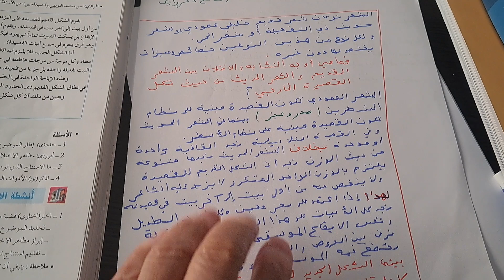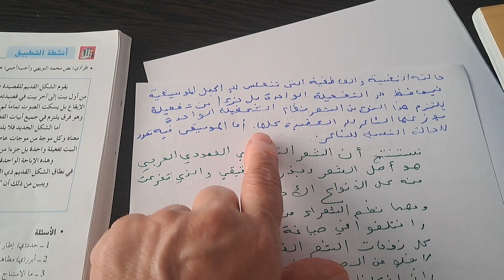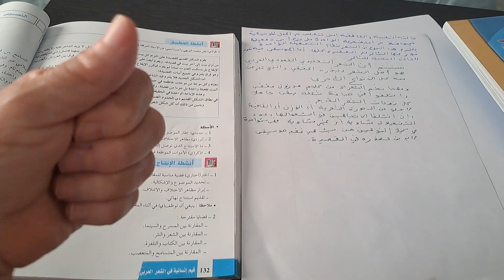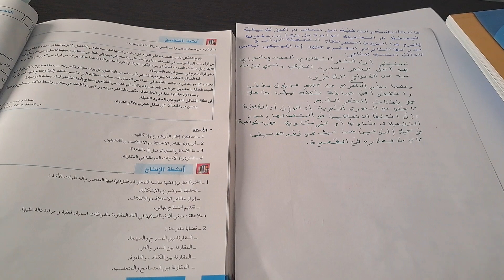درس مهارة المقارنة والاستنتاج الرائد في اللغة ص132اولى باك علوم